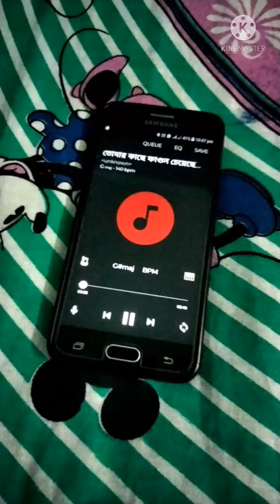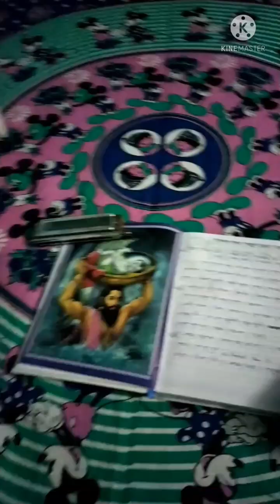তোমার কাছে ফাগুন চেয়েছে কৃষ্ণচূড়া II Tomar Kache Fagun Cheyache II Harmonica cover by Arnab Roy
Singer : Shubhomita Banerjee

Thanks for the respected musicians played in the Karoake track🙏🙏🙏